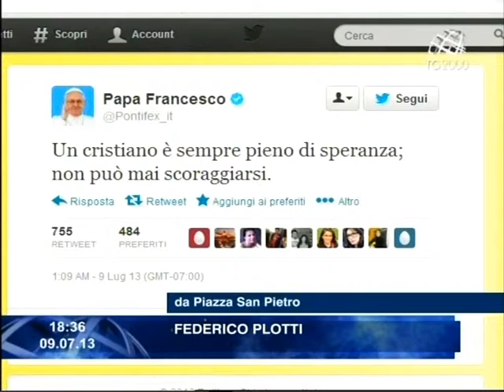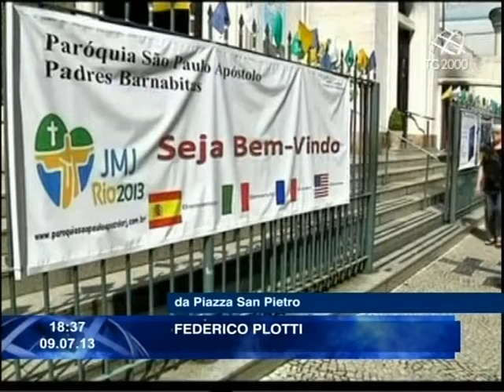Verso la Gmg: ai partecipanti l'indulgenza plenaria. Il collegamento con Federico Plotti